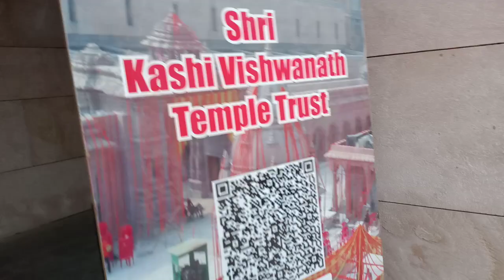Shri kashi Vishwanath tample new update varanasi